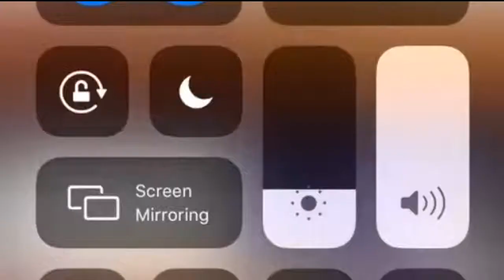Special Alternative View of Wind Turbines and Global Warming